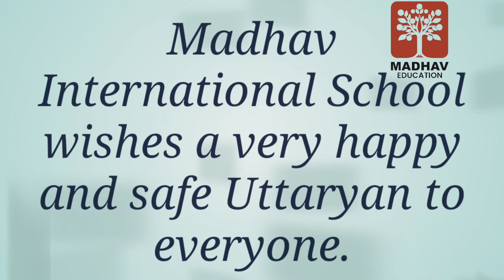Madhav International School wishes a very happy and safe Uttaryan to everyone.